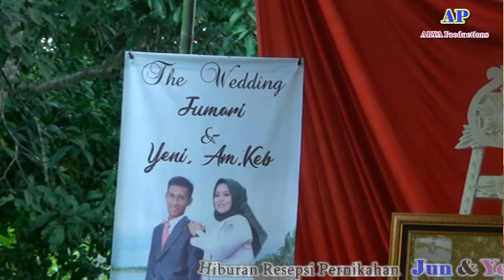TS Entertainment cover lagu Hadirmu Bagai Mimpi (Sungai Ondok) By ARYA Productions